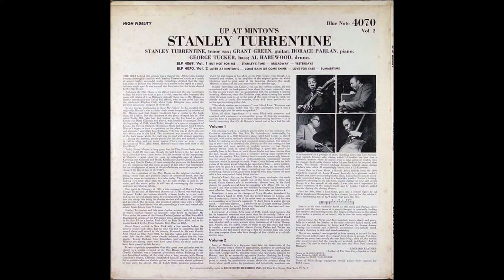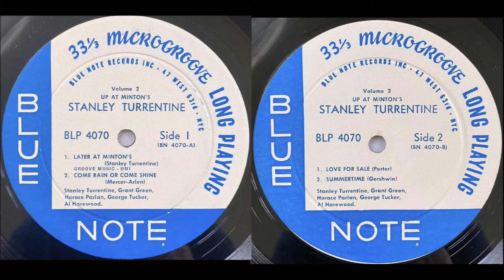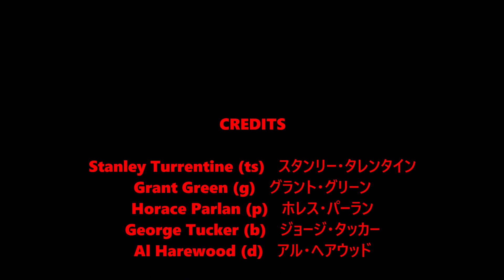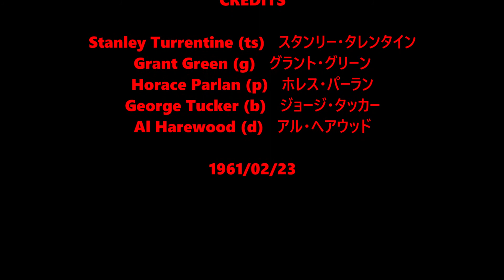Love for Sale - Stanley Turrentine Quintet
Stanley Turrentine (ts)   スタンリー・タレンタイン
Grant Green (g)   グラント・グリーン
Horace Parlan (p)   ホレス・パーラン
George Tucker (b)   ジョージ・タッカー
Al Harewood (d)   アル・ヘアウッド